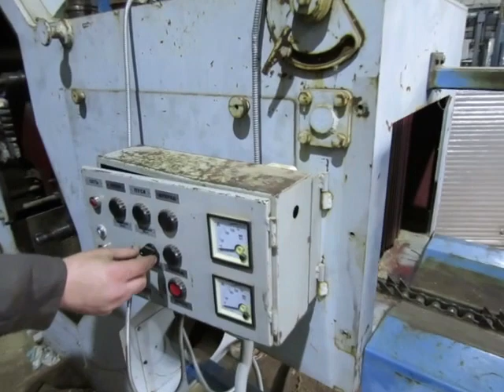СБЦ-480 Алтай станок брусующий с эстакадой